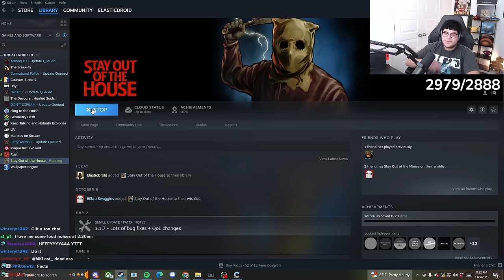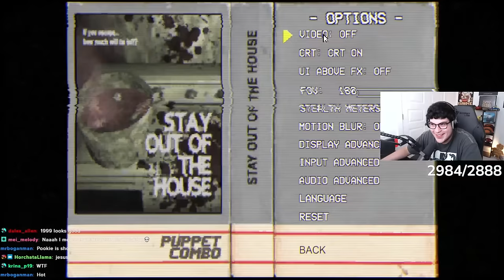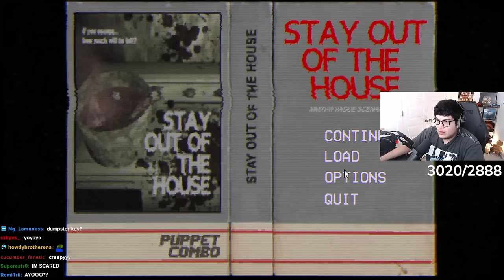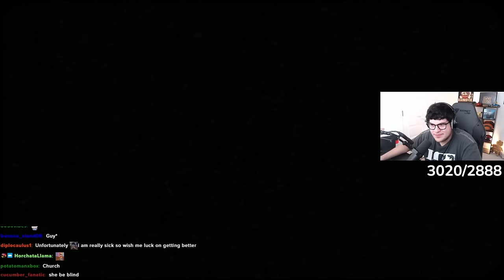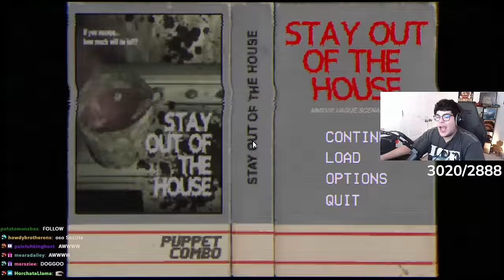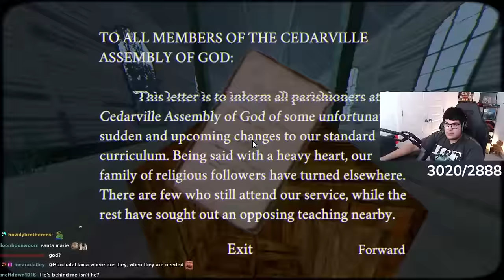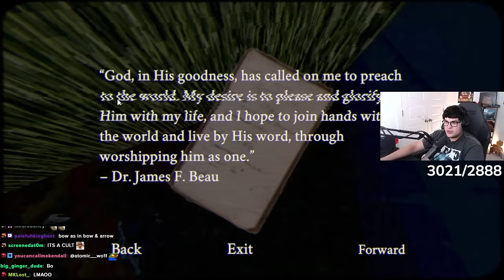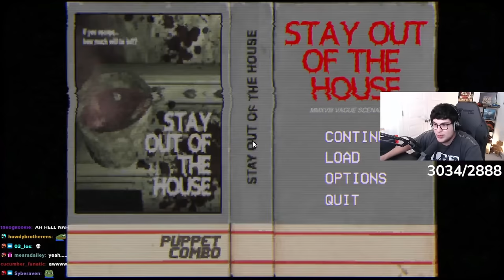I Should've Stayed Out Of The House... [VOD]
This is a supersized scare!